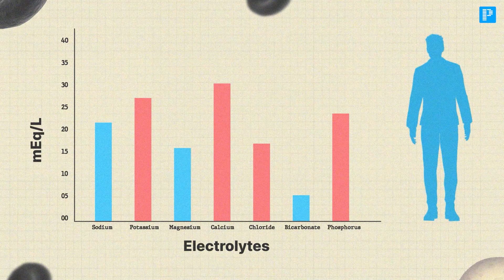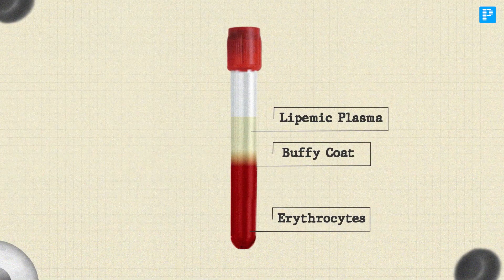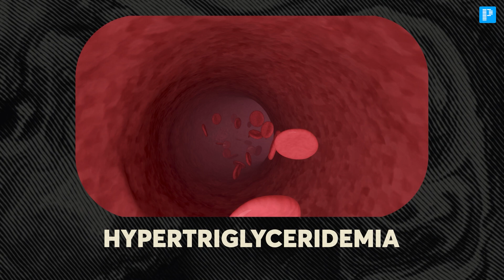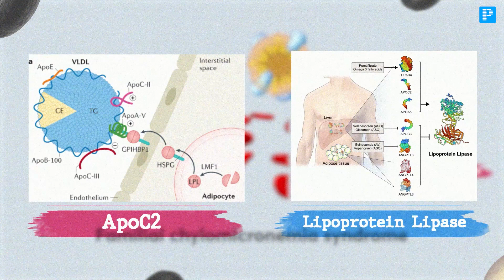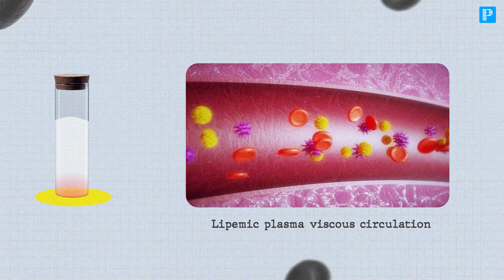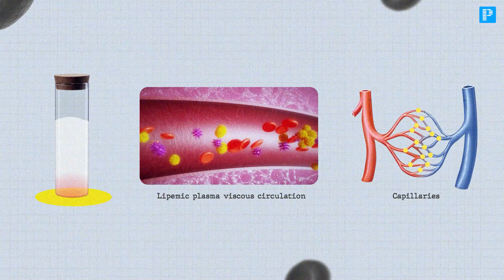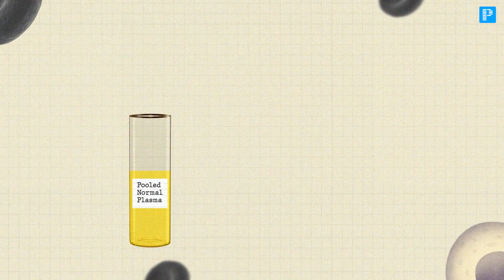Solving Rare Pancreatitis with Clinical Biochemistry | Clinical Rounds: Episode #6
💡 Welcome to "Clinical Rounds," where we uncover the vital role of biochemistry in patient care.
In this episode, Dr. Shanmugapriya shares the story of a 23-year-old man with acute pancreatitis, whose rare condition—familial hyperchylomicronemia syndrome—was diagnosed through unique lab findings. Discover how biochemistry helps save lives and the power of clinician-lab collaboration in managing complex cases.

⭐️Planning to become a PrepLadder Elite user? Claim extra benefits now➡️

Why PrepLadder?